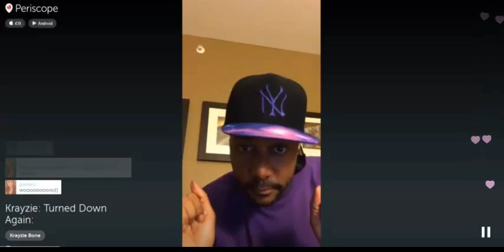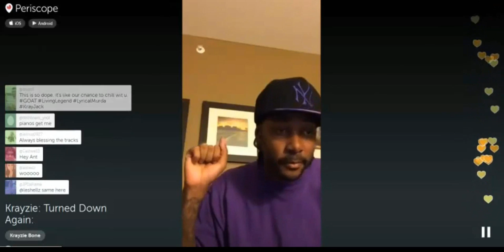Krayzie Bone - Im The Drifter